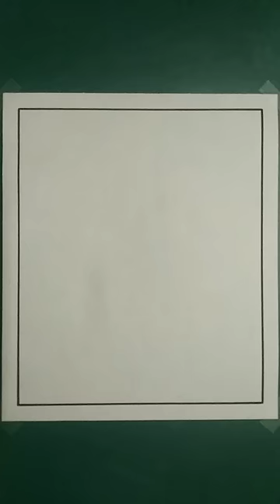Diwali Festival Drawing/ full video link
Diwali Festival Drawing/Diwali Diya Drawing/How to Draw Diwali Drawing#diwali

Your quires
diwali festival drawing
diwali drawing